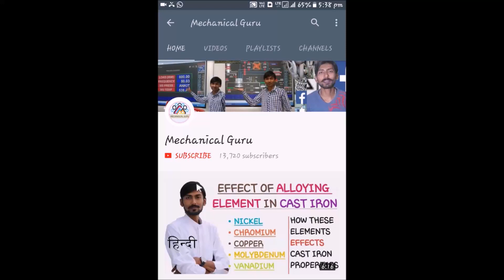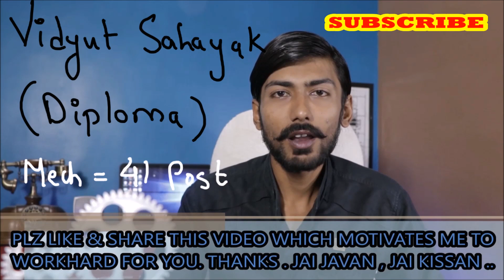#5 JOB UPDATE ~ SSC JE 2017, SAIL , NPCIL , RBI & MORE: FOR MECHANICAL ENGINEERS , ITI & DIPLOMA ☑️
SAIL
NPCIL
RBI & MORE
Kuch job update k bare m jaise ki ssc je, rbi , sail etc . mechanical engineer aur mechanical m jisne dipoma kia h aur ITI students k lia . jobs maine shortlist kie h. Freshers apply kar sakte hai.